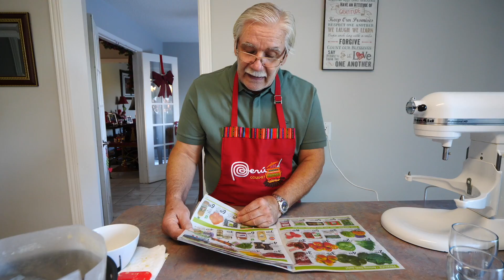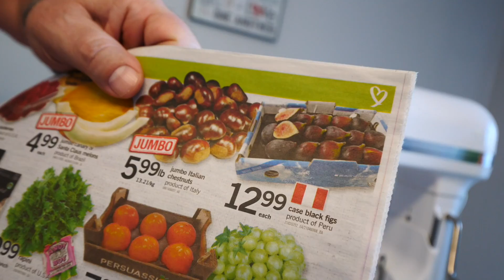Mega PAN DULCE NAVIDEÑO 🎄✨ | Receta Navideña de PANETÓN o PANETTONE con Pasas, Cerezas y Almendras!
Buenas días a todos y bienvenidos a la cocina! Hoy les traemos un receta para hacer un mega pan dulce navideño - o panetón/panettone dependiendo de dónde nos están mirando. Ahora que se acerca la navidad y el fin de año, pensamos que esta sería la receta perfecta para compartir con ustedes. Como siempre, nosotros adaptamos la receta original a nuestro gusto - no somos muy fans de la fruta abrillantada, así que nuestro panetón lleva pasas de uva, cerezas confitadas y almendras en escamas. Les avisamos de antemano que la receta es fácil, pero demora su tiempo y que hay que dejar que la masa levante 3 veces, pero yo pienso que el esfuerzo valió la pena. Esperamos que disfruten este video y les dejamos la receta para este pan dulce a seguir. Felices fiestas!

La receta para panetón que seguimos fue creada por El Mundo Eats. Pueden seguirlos y encontrar la receta original en su canal: ➡️